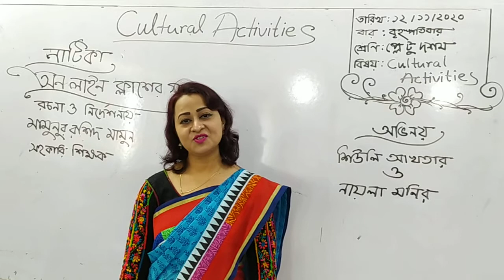Cultural Activities Three Five 19 11 2020